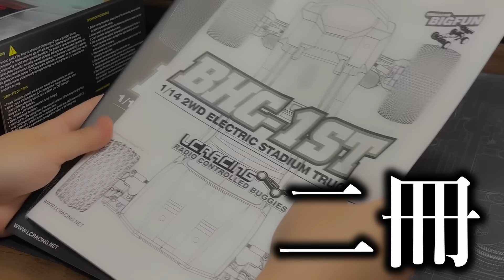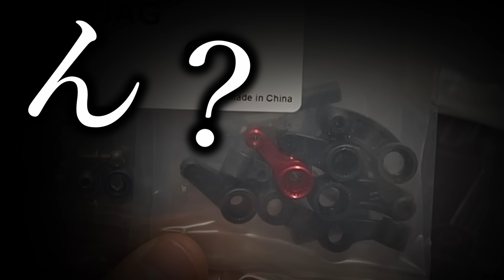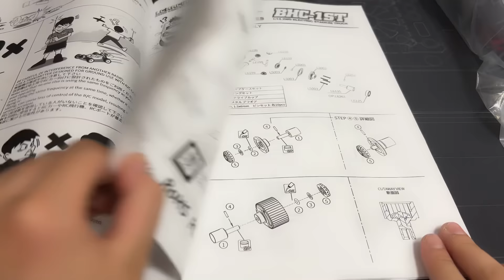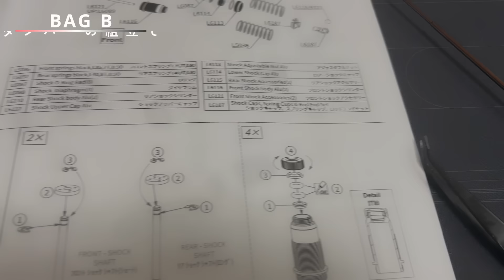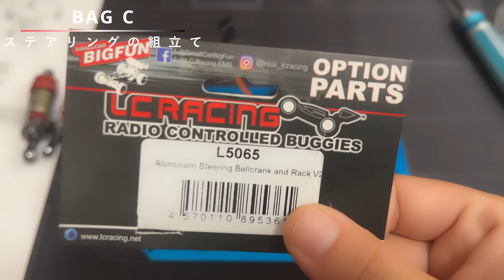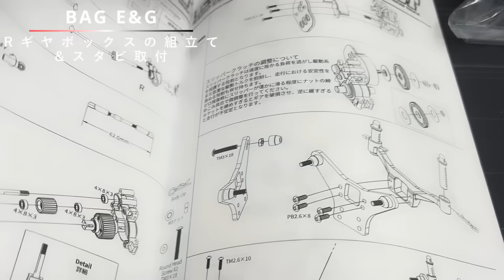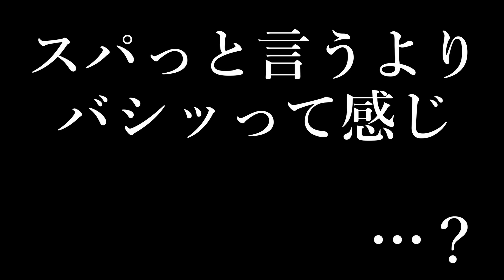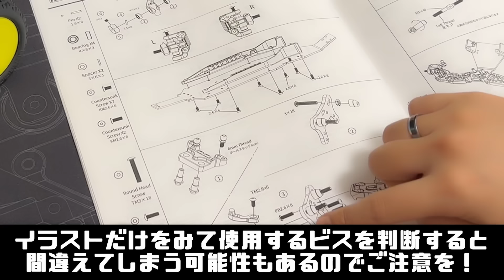【開封＆組立て！】大人気モデルBHC-1がトラックスタイルで新登場したので開封して組み立ててバギースタイルとの違いを比較していく！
LC レーシングAmazonブランドストア

動画内でご紹介した「キット/ESC/モーター/バッテリー」

・マシン
LC RACING　 BHC-1ST 1/14 2WD スタジアムトラックキット 未組立

・ESC
LC RACING  L6148 ブラシレスESC 35A/防水

・モーター
LC RACING  L6048 ブラシレスモーター 4500KV/シャフト3.175mm

・使用推奨バッテリー
LC RACING RCカー L5999 Gens ace製 Lipoバッテリー 1300mAh 7.4v 2S 30C ラジコンバッテリー

今回は私も発売を心待ちにしていた本格派2WDをスタジアムトラックをご紹介！
従来のBHC-1よりもさらにハイエンド感あふれる豪華装備の数々！着実に熟成されていっております…

果たしてこのモデルは皆さまにとっても買いなのか否か…
質感、組立てやすさ等々ご参考にしていただければ幸いです！

私ですか？

………満足です！